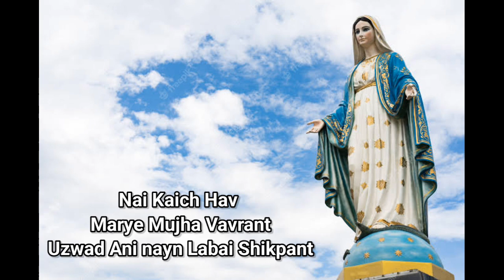Besav Di Sorgichem | Moriye Mujhe Mogali Maye Konkani Devotional Hymn Karaoke, Instrumental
Besav Di Sorgichem

Besav Di Sorgichem Konkani Song

Besav Di Sorgichem Karaoke

Besav Di Sorgichem Instrumental

Besav Di Sorgichem Piano

Moriye Mujhe Mogali Maye

Moriye Mujhe Mogali Maye Konkani Devotional Hymn

Moriye Mujhe Mogali Maye Karaoke

Moriye Mujhe Mogali Maye Instrumental

Moriye Mujhe Mogali Maye Piano